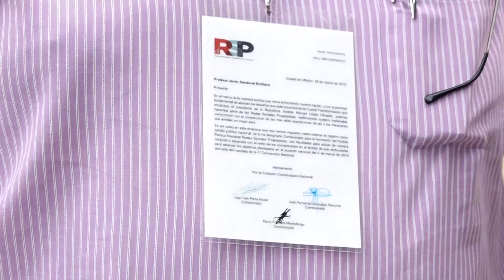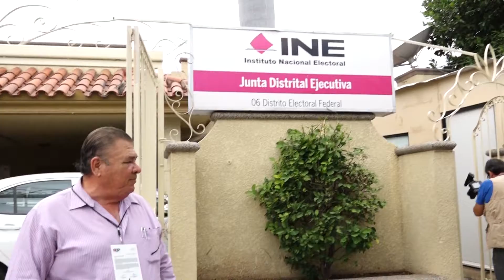Personas exigen pago por afiliacion a nuevo partido